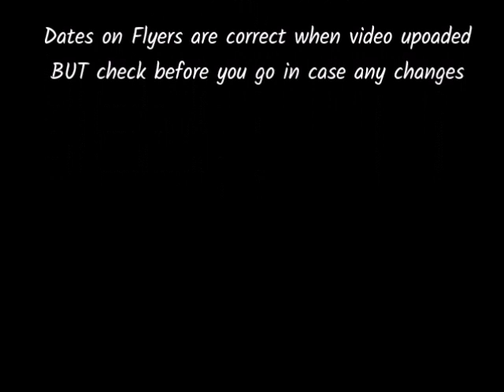Hull Soul Club Jan 2019 Photos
Another cracking night at Hull Soul Club, the DJ's in the main hall and the modern room were brilliant & played some great sounds. The atmosphere was was friendly & everyone enjoyed themselves either dancing or listening to some great Northern sounds. Next one is Feb 15th 2019